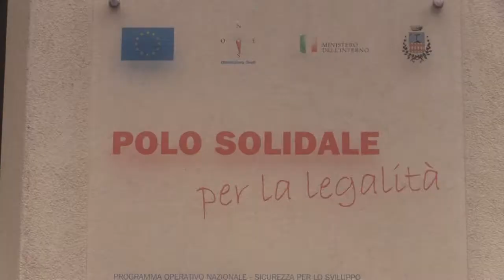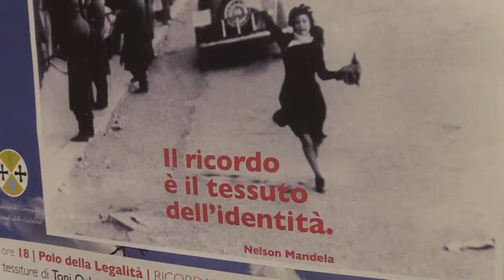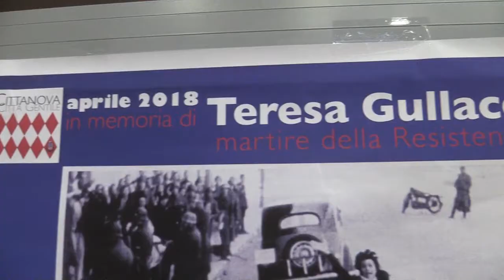Cittanova ricorda Teresa Gullace con il giornalista Piero Badaloni